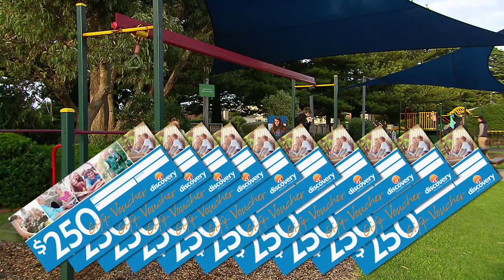WUDU Series 6 Episode 14 6 Cub Camper Competition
Macca tells you how you could win a brand new Cub Camper Brumby